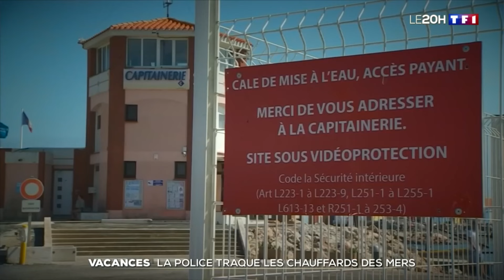Vacances : la police traque les chauffards des mers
Les mesures de sécurité entourant la conduite d'un jet-ski et d'un bateau sont rarement connues des vacanciers. L'utilisation de ces embarcations est pourtant très encadrée en France.

Une équipe de TF1 a suivi des policiers de la Brigade nautique du Var en pleine action.